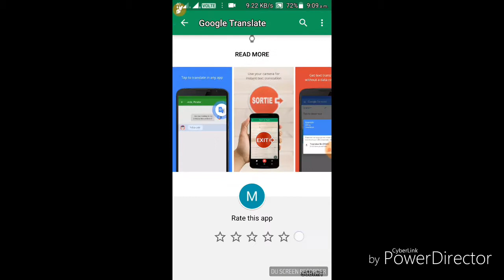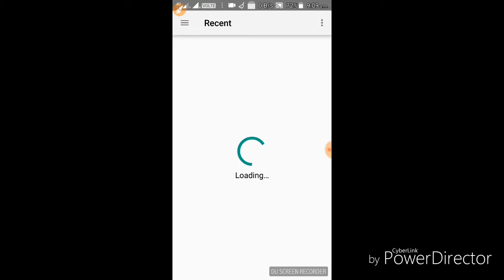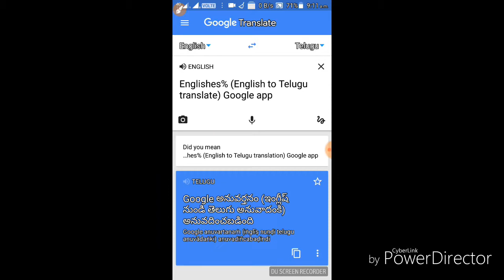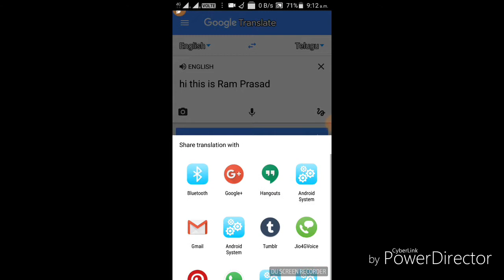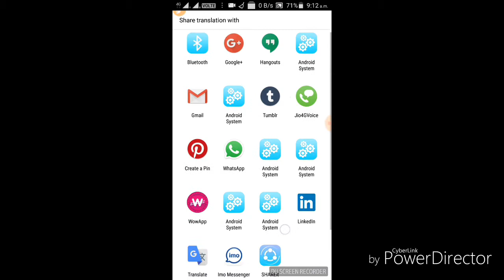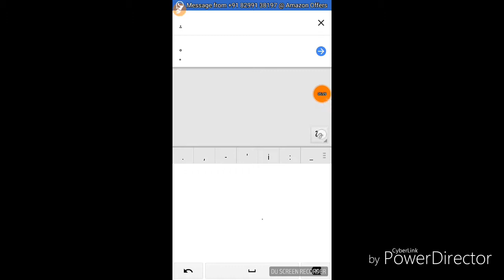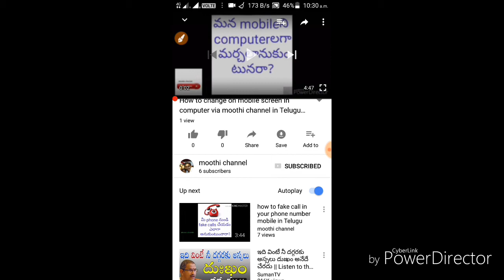How to translate English to Telugu on android mobile in Telugu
How to translate English to Telugu
how to pan card add a aadhar card video :http
//gg-l.xyz/aaa
elugu English Translator
English to Telugu dictionary translation online
Telugu to English Dictionary for Android Mobile & Tablet YouTube
how to translate telugu to english in telugu by list channel YouTube
Android Apps on Google Play
English to Telugu translation online & mobile
How to Google Translate Camera Instant Translation
How to type Telugu in android YouTube